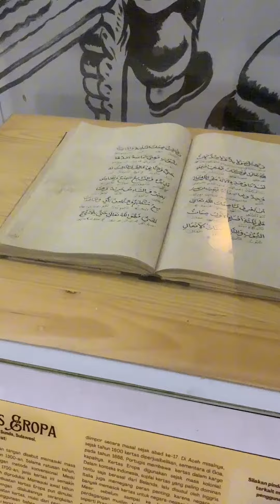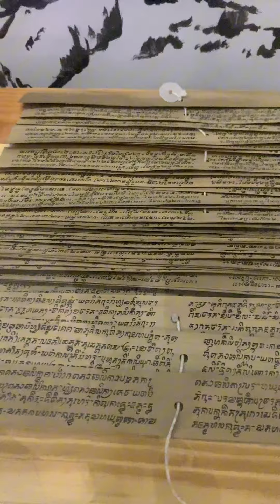Kunjungan ke perpustakaan nasional RI